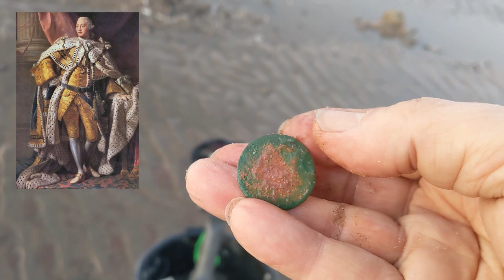Low Tide Metal Detecting New Beach Full Of History With Minelab Equinox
Metal Detecting New Beach Full Of History With Minelab Equinox 800.
This is a totally new area for me and as you will see in this video it has lots and lots of potential.